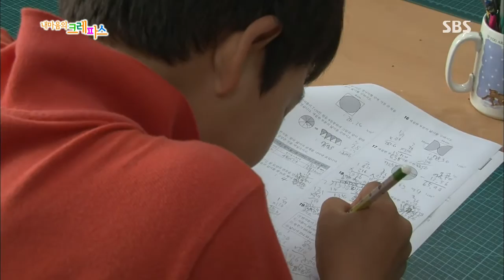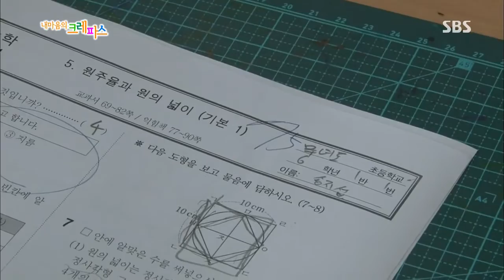내 마음의 크레파스 20130717 #16(1)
무녀도 별곡, 너 없이는 못살아! (1부)
SBS 내 마음의 크레파스.20130717.342회

고군산 군도에 자리 잡은 조그만 섬 무녀도.
이곳에는 아주 특별한 단짝 친구가 있는데요.
바로 지은이(13)와 지섭이(13)가 그 주인공입니다.
어릴 적부터 함께 해 온 지섭이와 지은이는
 무녀도에서 유일한 동갑내기 친구!
그러다보니 무녀도에선 이미 소문난 죽마고우입니다.
비록 성별은 다르지만 서로에 대한 마음만큼은
 오성과 한음 못지않다는데요.

수학이 어려운 지은이를 위해 수학문제를 친절히
 설명해주는 지섭이와
 축구선수가 꿈인 지섭이를 위해 좋아하지 않는 축구이지만
 함께 공을 차주는 지은이.
둘의 우정은 마을 어르신 분들도 혀를 내두를 정도인데요.
내년이면 중학교 진학을 위해 떨어져야만 하는 두 사람.
함께 보내는 마지막 여름이 될 지도 모르기에
 지섭이와 지은이의 여름은 유난히 짧기만 합니다.
무녀도에서 함께 보내는 마지막 여름!
과연 지섭이와 지은이는 소중한 추억들을 쌓아갈 수 있을까요?